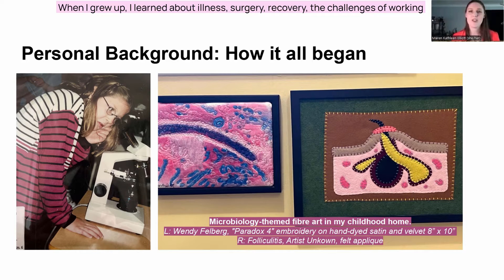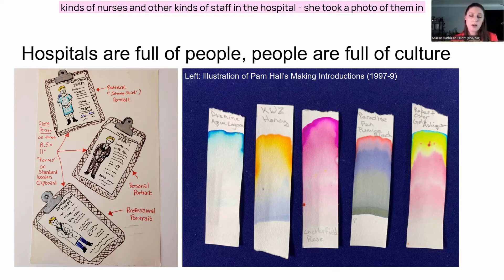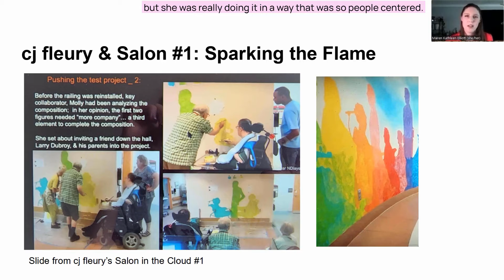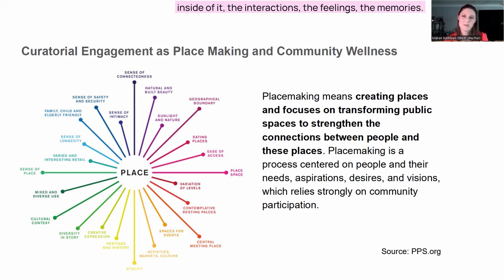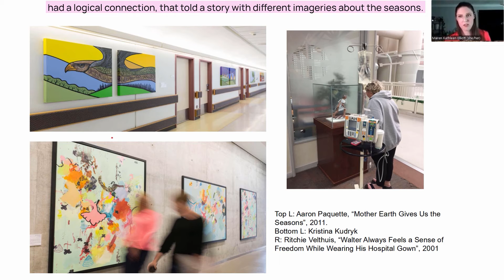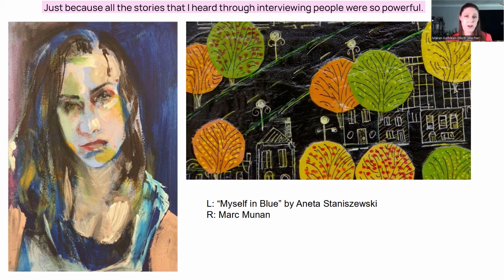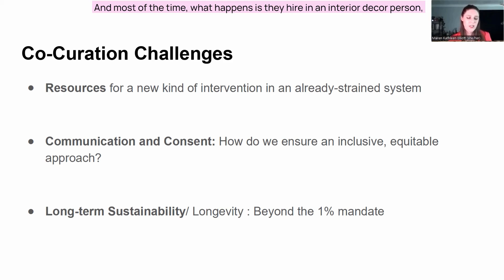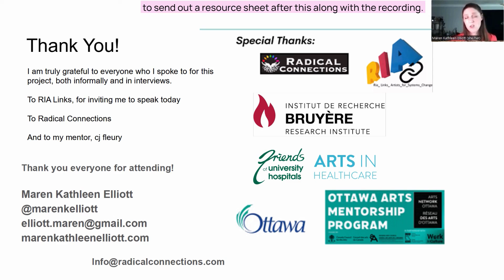RIA Links, Salon in the Cloud #12: Art as Good Medicine Presented by Maren Kathleen Elliott, May 11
Maren Kathleen Elliott Presents Art as Good Medicine, hosted by Petra Halkes (RIA) Research in Art Salon in the Cloud.

NOTE: This recording is missing a slide at 36:15 . The articles referenced are as follows:

Nielsen, S. L., Fich, L. B., Roessler, K. K., & Mullins, M. F. (2017). How do patients actually experience and use art in hospitals? The significance of interaction: a user-oriented experimental case study. International Journal of Qualitative Studies on Health and Well-Being, 12(1)

Lucy Li, Carol Wiebe, cj fleury, Heidi Sveistrup & Lisa Sheehy (2021)
Impact of an artist-in-residence program in a complex continuing care hospital: a quality improvement investigation, Arts & Health